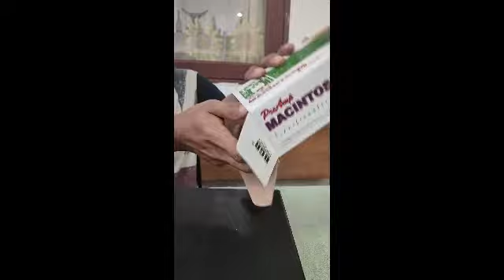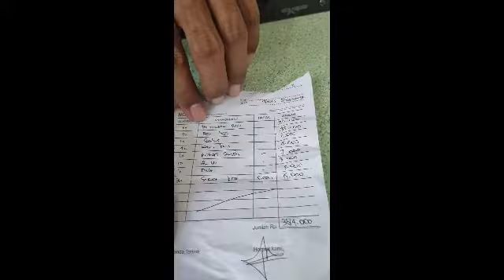Paramatric Low Budget, Rakit sendiri Pasti Bisa!!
Rakitan Electronic Paramatric Bell, Untuk Power Amplifier